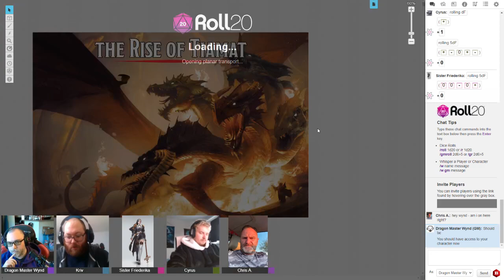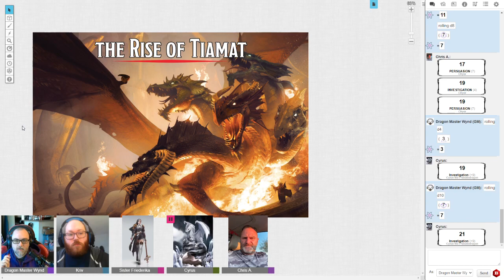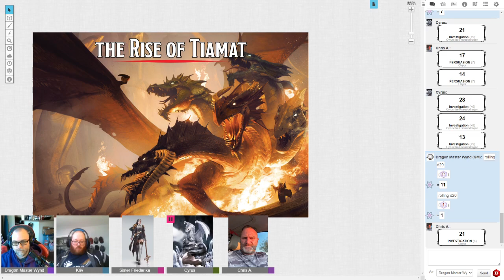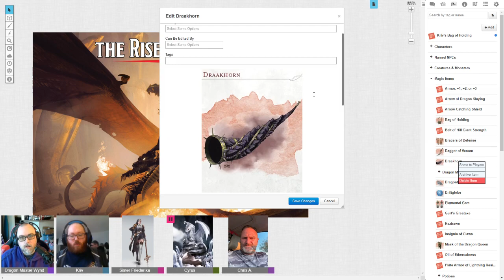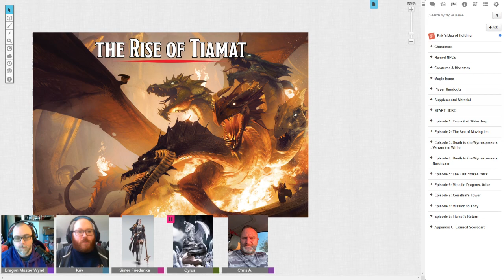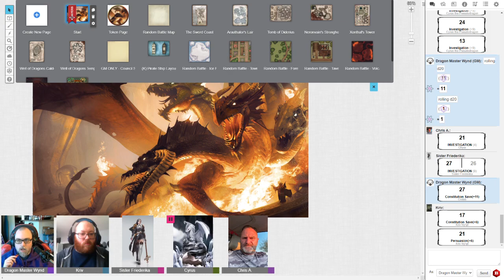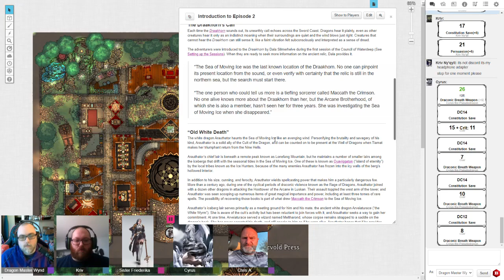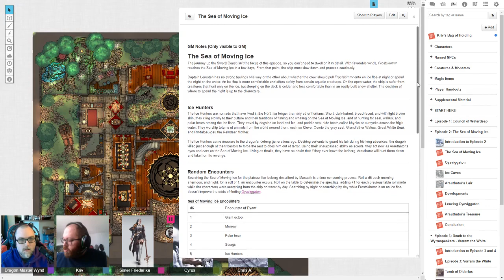B&D022: A Council In Waterdeep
The Pyre of Faith finish their shopping and attend The Council of Waterdeep.  They also meet their group patron, the Eyes of Io.